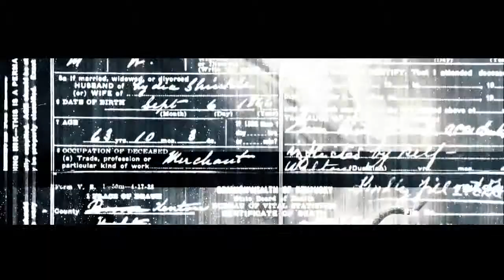Symposium Infra - Mustilla Vesillä